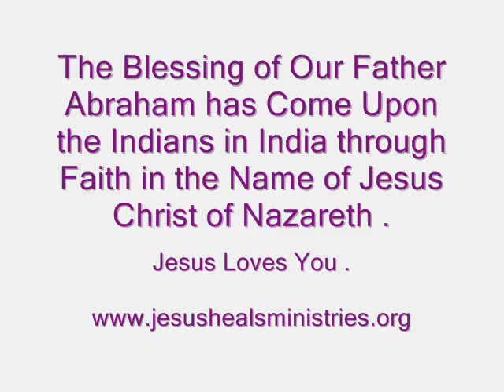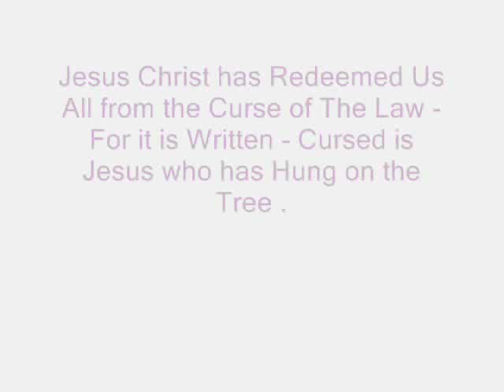The Blessings of Our Father Abraham In Christ Jesus - Jesus Loves You - 8th May Wednesday 2019 .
Deuteronomy 28: 1 to 14 -

1 - And it shall come to pass, if thou shalt hearken diligently unto the voice of the LORD thy God, to observe and to do all his commandments which I command thee this day, that the LORD thy God will set thee on high above all nations of the earth:

2 - And all these blessings shall come on thee, and overtake thee, if thou shalt hearken unto the voice of the LORD thy God.

3  - Blessed shalt thou be in the city, and blessed shalt thou be in the field.

4 - Blessed shall be the fruit of thy body, and the fruit of thy ground, and the fruit of thy cattle, the increase of thy kine, and the flocks of thy sheep.

5 - Blessed shall be thy basket and thy store.

6 - Blessed shalt thou be when thou comest in, and blessed shalt thou be when thou goest out.

7 - The LORD shall cause thine enemies that rise up against thee to be smitten before thy face: they shall come out against thee one way, and flee before thee seven ways.

8 - The LORD shall command the blessing upon thee in thy storehouses, and in all that thou settest thine hand unto; and he shall bless thee in the land which the LORD thy God giveth thee.

9 - The LORD shall establish thee an holy people unto himself, as he hath sworn unto thee, if thou shalt keep the commandments of the LORD thy God, and walk in his ways.

10 - And all people of the earth shall see that thou art called by the name of the LORD; and they shall be afraid of thee.

11 - And the LORD shall make thee plenteous in goods, in the fruit of thy body, and in the fruit of thy cattle, and in the fruit of thy ground, in the land which the LORD sware unto thy fathers to give thee.

12 - The LORD shall open unto thee his good treasure, the heaven to give the rain unto thy land in his season, and to bless all the work of thine hand: and thou shalt lend unto many nations, and thou shalt not borrow.

13 - And the LORD shall make thee the head, and not the tail; and thou shalt be above only, and thou shalt not be beneath; if that thou hearken unto the commandments of the LORD thy God, which I command thee this day, to observe and to do them:

14 - And thou shalt not go aside from any of the words which I command thee this day, to the right hand or to the left .

Galatians 3:13 and 14 -

13 - Christ Jesus hath Redeemed us from the Curse of the Law, being made a Curse for us: For it is Written, Cursed is Jesus Christ that Hangeth on a Tree :

14 - That the Blessing of Abraham might come on the Indians in India and Around the World -  In Jesus Christ; that we might receive the Promise of the Holy Spirit through Faith in Jesus Name .

We Thank You Lord Jesus - In Jesus Name - Amen .